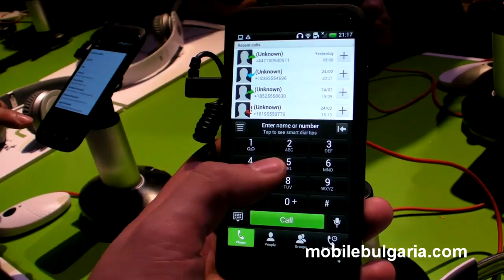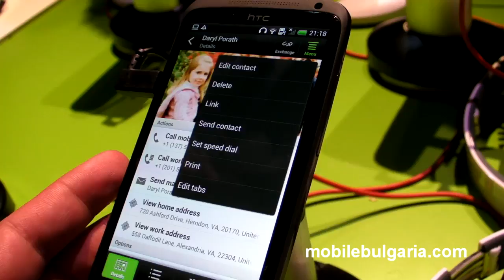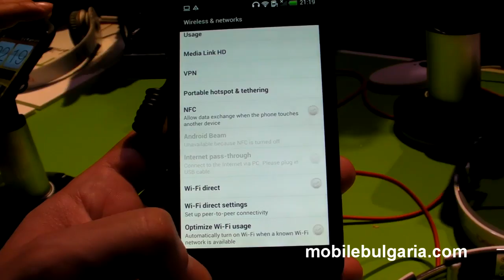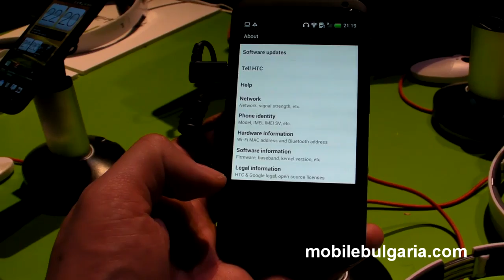HTC One X at MWC 2012